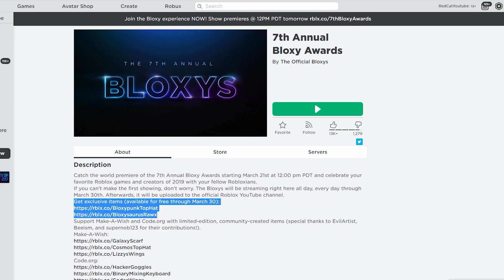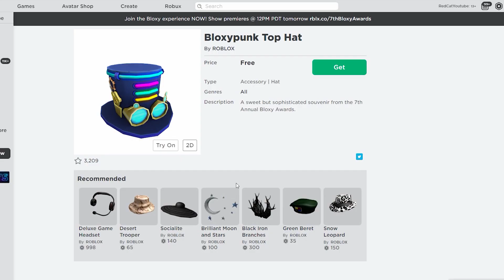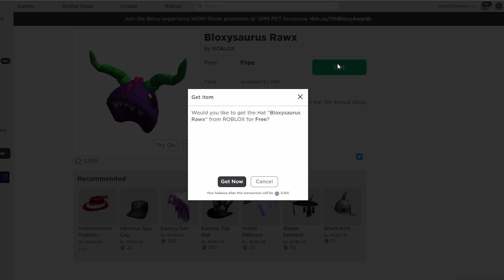БЕСПЛАТНАЯ ШЛЯПА И КАПЮШОН в роблокс | Bloxys 2020 roblox | Как получить бесплатно вещи на Блоксис 7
В этом видео вы увидите как получить 2 бесплатные вещи в честь Bloxys 2020 в Роблоксе.
Сервер в DISCORD (Red Cat Youtube#6512)